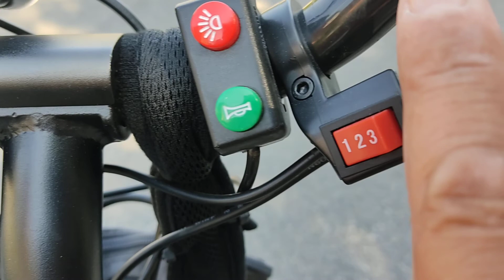Nilox goped finalmente finito! prova su strada 3600 watt trazione a catena Italia 🇮🇹